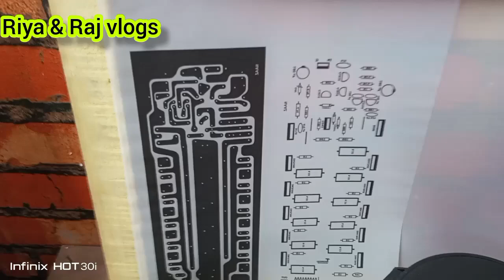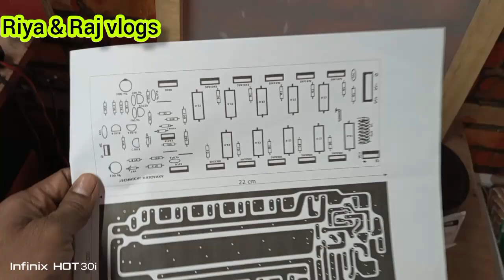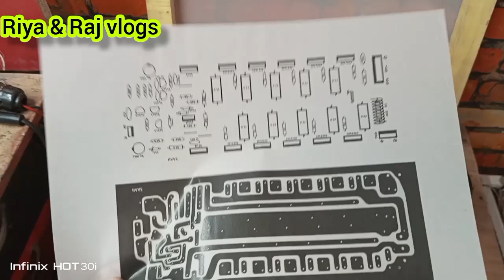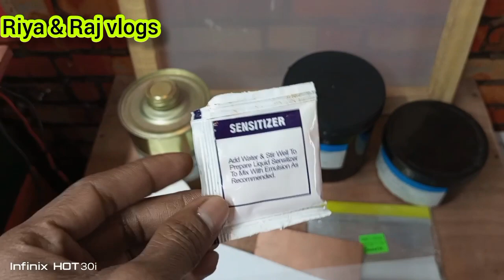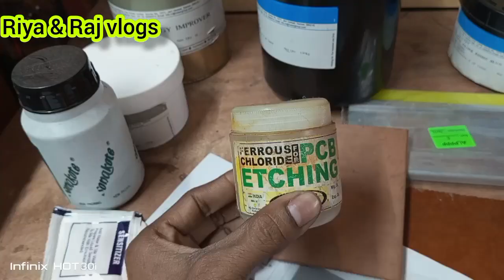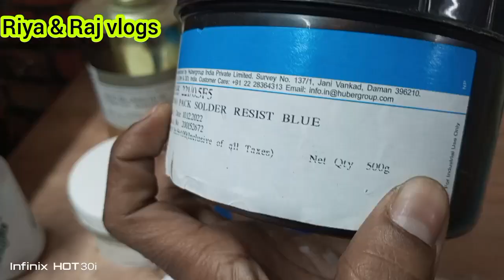Pcb making raw materials.(circuit Blue,solder resist blue , catalyst....